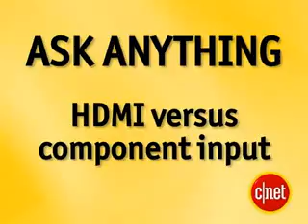HDMI vs Component Video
Here is a comparison of HDMI and Component video. Both cables broadcast High Def but HDMI uses a digital signal while Component uses analog. More differences are explained in the video.

A few basic things. Component video as you know is the red, blue, and green cable and it started to enter the home theater industry from around 2001 to 2002. Back then it was the common form of getting your HD signal but common HD signals today such as 720p or 1080p/i were not popular and did not penetrate the market since it was expensive to produce the chips. Instead you had 480p which is also coined as "Progressive Scan". This was common on almost all DVD players and few cable and dish receivers. Slowly 720p and 1080i penetrated the market and Component was able to support the bandwidth for those signals. This happened from around 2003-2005. It was not until late 2005 that sets started to have 1080p but they were quite expensive. Component theoretically supports 1080p and it has been proven and tested. HDMI then already developed 2003 but was not popular and it was until late 2005 that is started to appear on a lot of tv sets. HDMI supported all video resolutions and had the capacity to expand, it also supported audio as well and this was all transmitted to one cable that was thiner than component. Below I will lay out some similarities between HDMI and component.

Similarities
1. Both cables can support all standard video resolutions and HD resolutions.*

2. Both are compatible with almost all HDTV's and are both pretty reliable.

Differences
1. HDMI transmits audio and video through one cable while Component only transmits video through three cables. HDMI is seen as the ideal home theater connection due to reliability and less cable clutter.

2. Component does not support any audio what so ever whereas HDMI support 5.1 Surround Sound along with Dolby True HD and DTS HD.

3. HDMI uses multiple pins to transmit digital signals whereas Component uses three cable inputs to transmit an analog signal which is later converted to digital.

4. HDMI has the capacity to expand with better resolutions and audio in the future whereas Component today is at it's limit in terms of video resolution.

5. Both cables are fully capable of supporting HD signals but HDMI can support 1080p at different frequencies whereas Component cannot.

6. HDMI uses DRM (Digital Rights Management) and does not allow copyrighted material to be copied through the signal. Component does not have DRM and HD signal can be copied.

7. HDMI is quickly becoming the industry standard in terms of video and audio capabilities. Component is slowly becoming obsolete but most consumers still use it because it is cheaper than HDMI.

Here are some quick facts.

Average Component Cable price is around 25 to 30 dollars.

Average HDMI price is around 40 to 50 dollars.

**NOTE that these are only average prices, there are cheaper and more expensive cables than the prices I listed.**